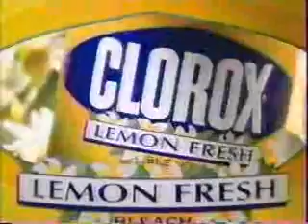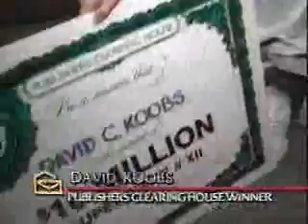KTVX/ABC commercials, 12/20/1993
Aired during All My Children.

- Clorox Lemon Fresh
- Pampers Ultra Dry Thins
- Efidac/24
- All My Children will return
- Yes Virginia, There is a Santa Claus promo
- RC Willey Home Furnishings
- Silo
- MacFrugal's Bargains & Closeouts
- KTVX-4 ID (Utah Winter Games)
- All My Children bumper
- TheraFlu
- Era Detergent
- Energizer
- Preferred Stock
- Lady Stetson
- George promo (Moving to Wednesday Night)
- ChapStick Medicated
- Publisher's Clearing House promo ($10 Million Sweepstakes)
- Vicks 44 LiquiCaps (partial)